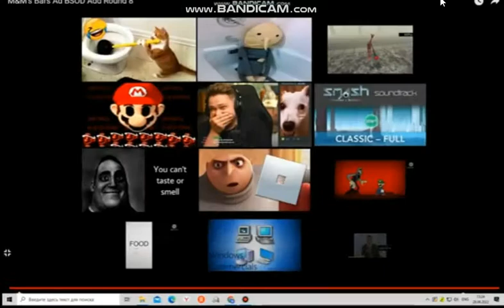M&M's Bars Ad BSOD Add Round 10